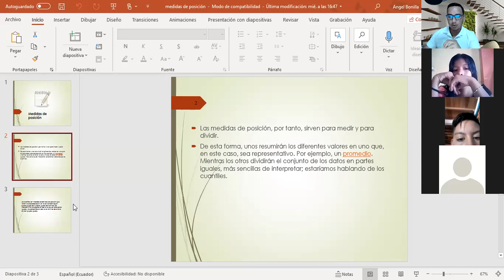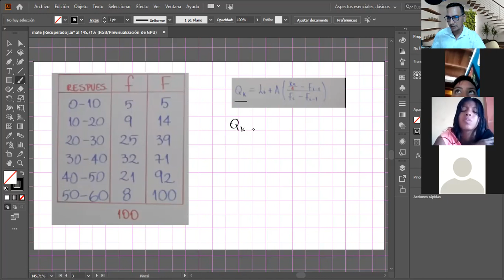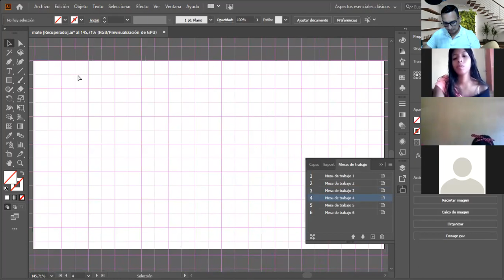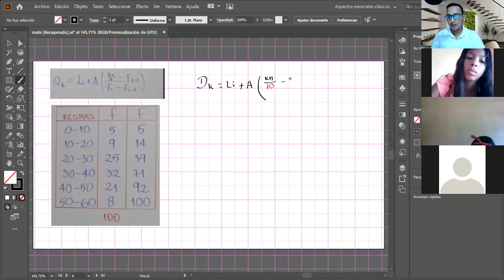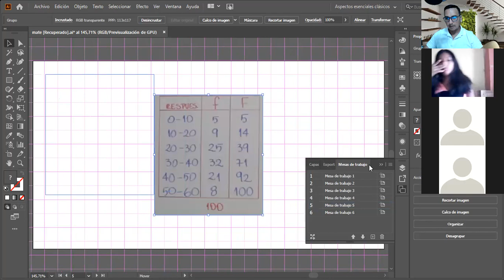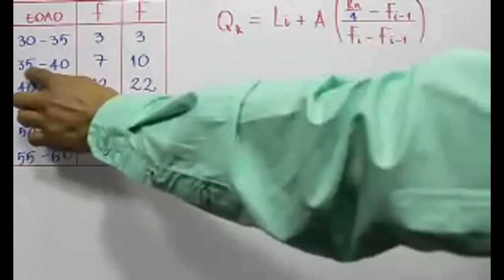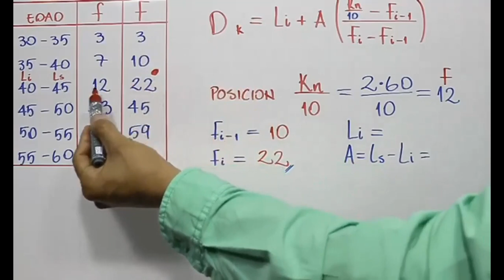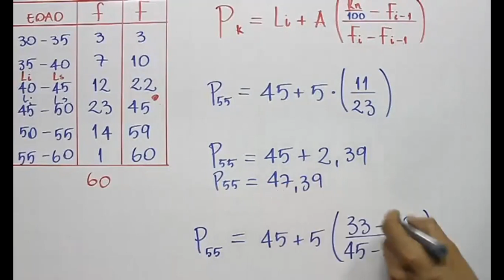Cuartiles, deciles y percentiles, 10moB EGB